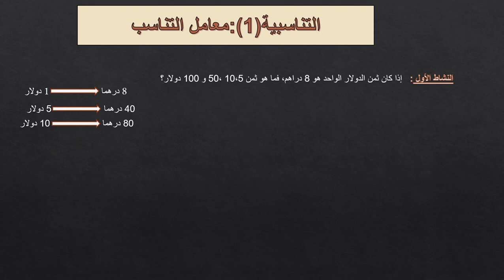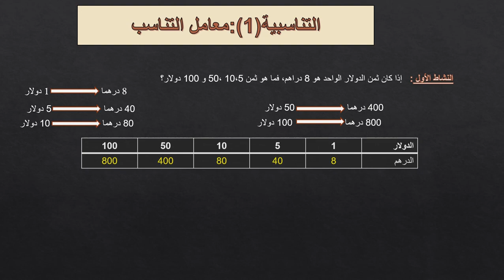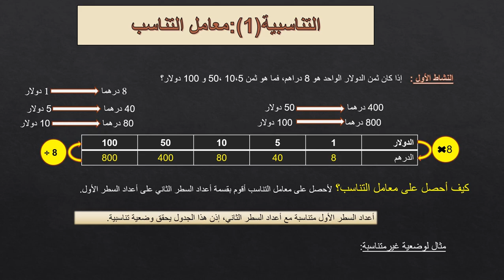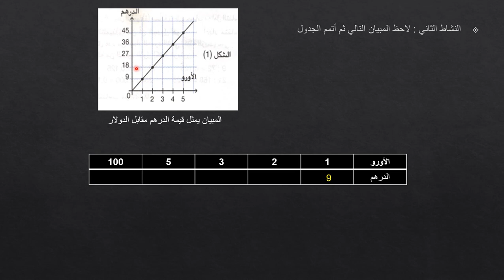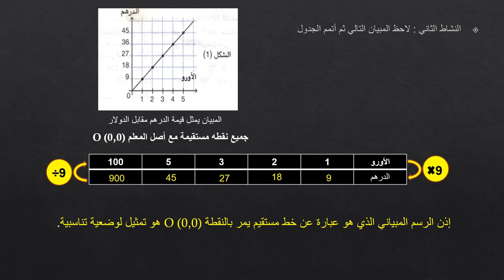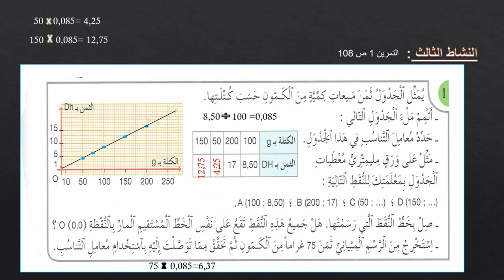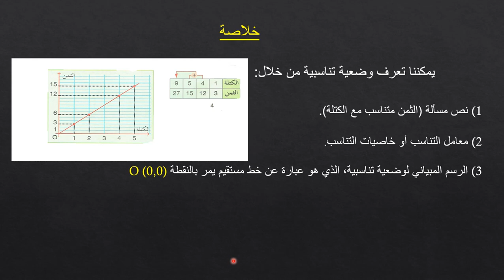التناسبية معامل التناسب المستوى السادس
التناسبية معامل التناسب المستوى السادس ابتدائي
شرح مبسط لدرس الرياضيات  المستوى السادس التناسبية معامل التناسب
مرجع الجيد في الرياضيات